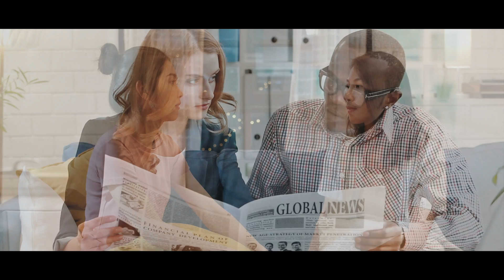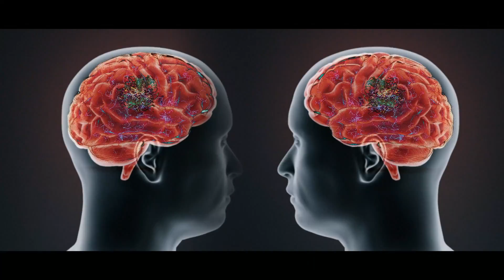¿Por qué somos tan manipulables? Neurociencia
¿Crees que es posible resistir la influencia de los demás? ¿Somos o no manipulables? Lo cierto es que nuestros pensamientos son susceptibles a la influencia externa, incluso en contra de nuestra voluntad.

Tenemos menos control sobre nuestras decisiones de lo que pensamos.
Nuestras vidas pueden reducirse a ciclos de repetición. Surcos de comportamiento a los que volvemos una y otra vez.

Descubre en nuestro canal de YouTube el documental dividido en dos partes sobre la Neurociencia del Bienestar de Nazareth Castellanos.

Además si deseas conocer las claves que nos ofrece la neurociencia para nuestro bienestar físico y mental, visita nuestro curso de Neurociencia

Con la suscripción a Televisión Consciente además de tener acceso al curso completo de Neurociencia, podrás disfrutar de cientos de clases de yoga, meditación, desarrollo personal, alimentación saludable, películas y documentales.